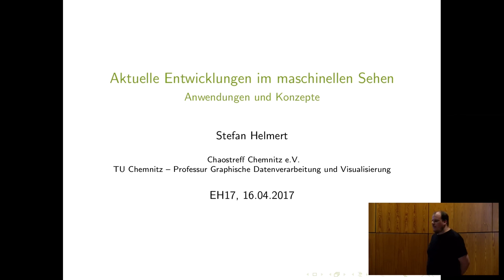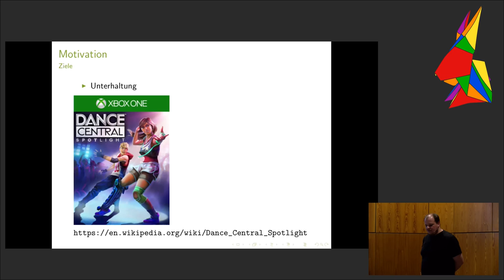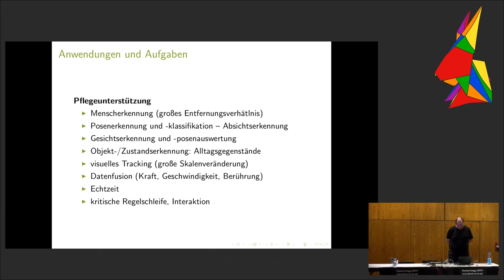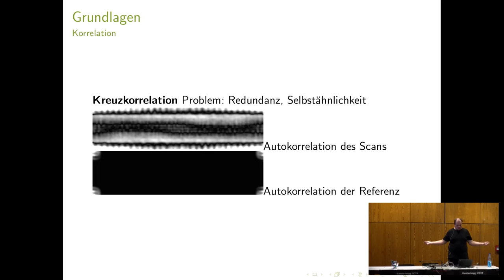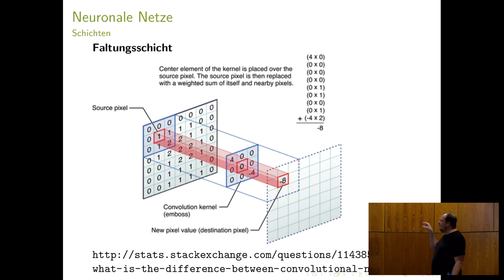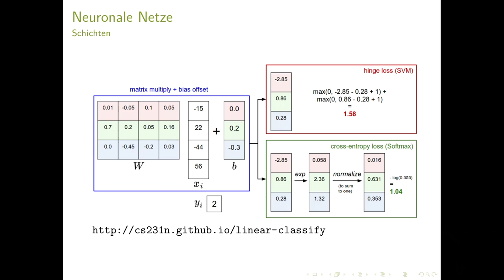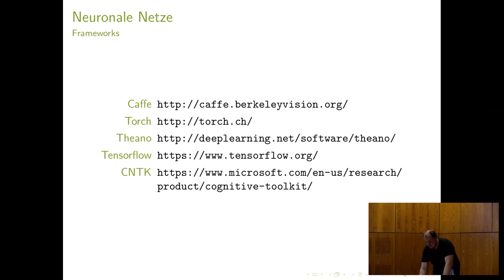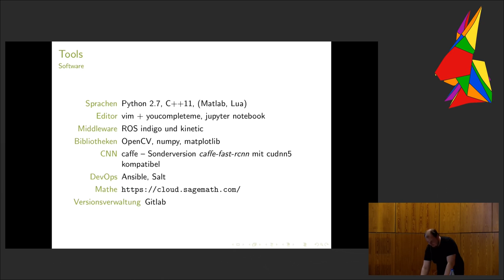Aktuelle Entwicklungen im maschinellen Sehen (eh17)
Grundlagen, Forschungsstand, Anwendungen

Erst seit wenigen Jahren sind leistungsfähige Bildverarbeitungsverfahren bekannt, welche die menschlichen Leistungen bereits übertreffen. Der Vortrag gibt einen Überblick über die Funktionsweise der Verfahren, quelloffene Software, verwendete Technik, Forschungsgebiete und Anwendungsmöglichkeiten.

Tesla42